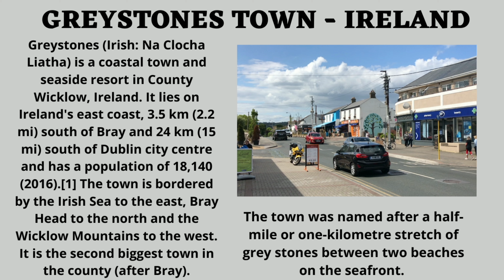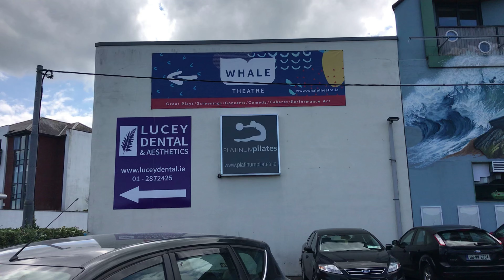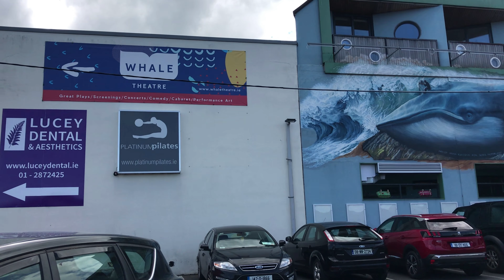Exploring Greystones Town IRELAND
Greystones (Irish: Na Clocha Liatha) is a coastal town and seaside resort in County Wicklow, Ireland. It lies on Ireland's east coast, 3.5 km (2.2 mi) south of Bray and 24 km (15 mi) south of Dublin city centre and has a population of 18,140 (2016).[1] The town is bordered by the Irish Sea to the east, Bray Head to the north and the Wicklow Mountains to the west. It is the second biggest town in the county (after Bray).
The town was named after a half-mile or one-kilometre stretch of grey stones between two beaches on the seafront. The harbour area and Greystones railway station are at the northern and southern ends respectively. The North Beach, which begins at the harbour, is a stony beach, and some of its length is overlooked by the southern cliffs of Bray Head, which are subject to erosion. The South Beach is a broad sandy beach about one kilometre long. It is a Blue Flag beach and receives many visitors and tourists, mainly in the summer.